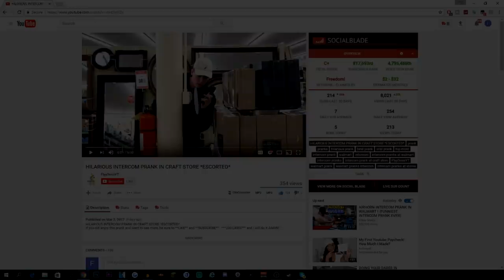HIGHBALLING Hilarious Craigslist Ads!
Man, I wanted that Goat...